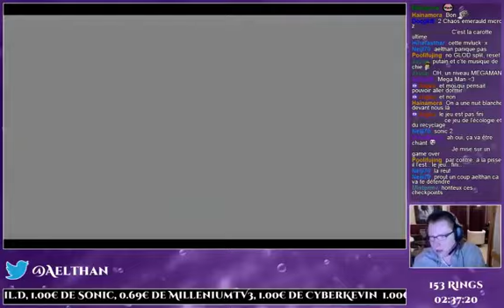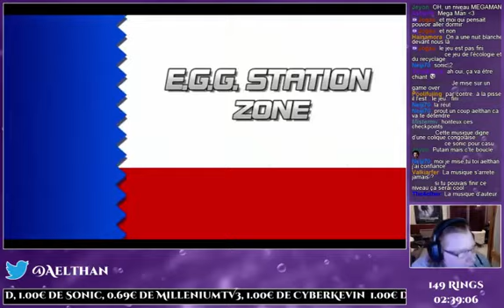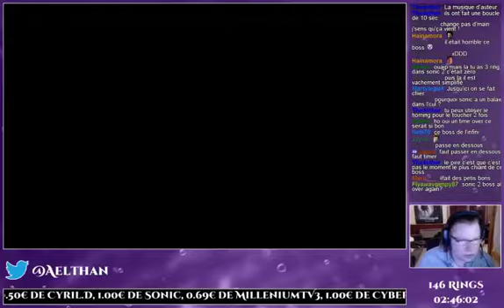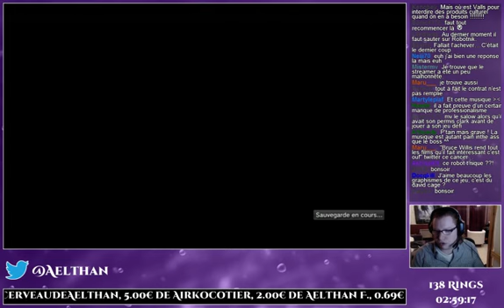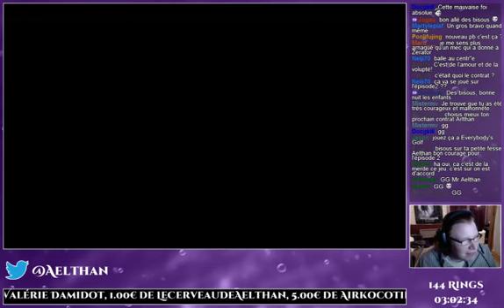Sonic 4: Episode I - Final ? - E.G.G. Station Zone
En vrai. Sérieusement. Sans déconner. Plus jamais ça.